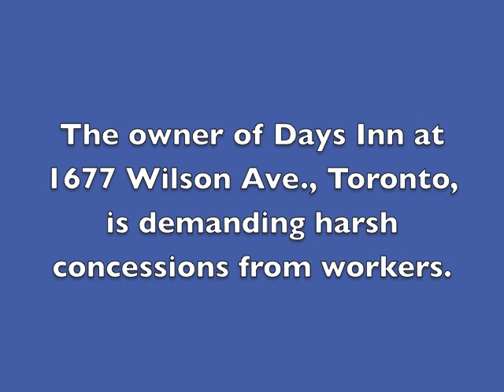Days Inn Strike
Workers at the Days Inn at 1677 Wilson Avenue in Toronto went out on strike June 13, 2011 against a greedy employer demanding huge concessions.